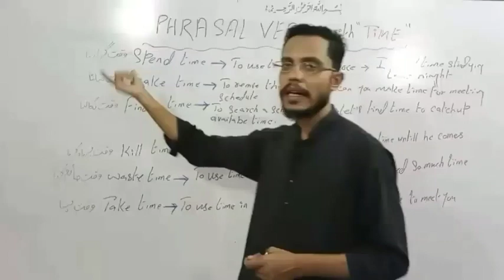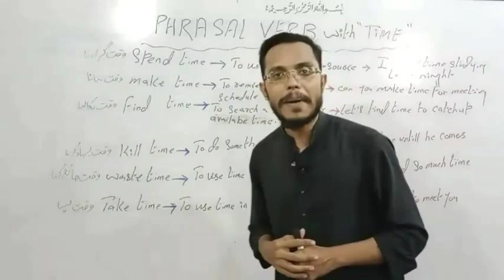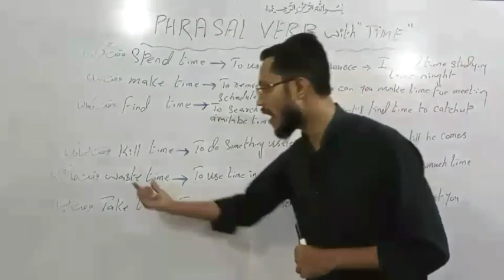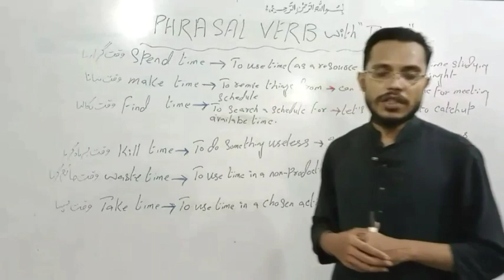phrasal verbs with time/ phrasal verb by sir Ali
MA English Language

i am teaching phrasal verb with time how to use phrasal verbs and it's meaning in urdu/hindi after watching video if you have any question plzz comment i will get back to you soon